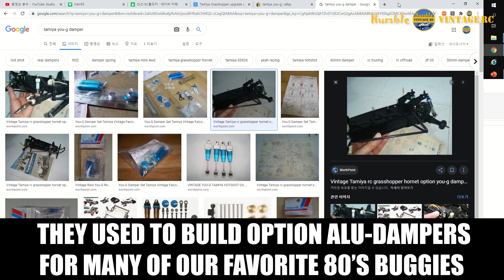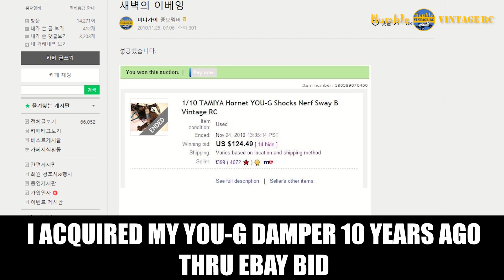TAMIYA HORNET WITH VINTAGE 'YOU-G' OPTION DAMPER, BLASTING ROCKS!!!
It's been 10 years since I acquired 'YOU-G' damper for hornet and grasshopper. They are very rare and expensive options, but it's quality and performance is not really that much good.

But, performance is neither a issue with hornet or grasshopper. They are just so fun to drive, and look so wonderful. YOU-G damper was just one part of fun with humble vintage 80's style^^

Rock busting fun run at later part of the video!